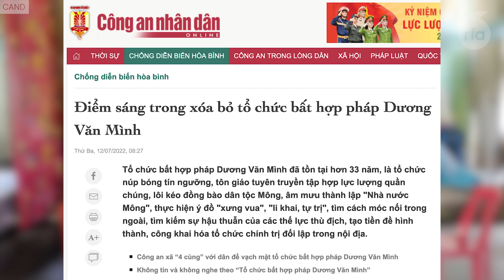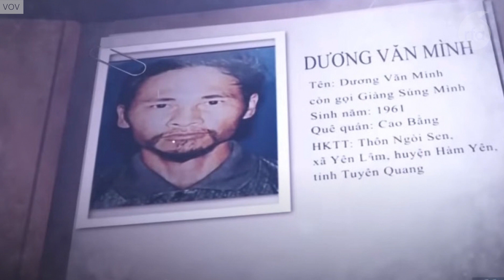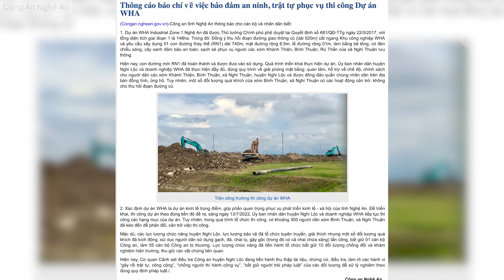Báo CAND: Chính phủ Việt Nam có chủ trương đàn áp đạo Dương Văn Mình.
Công an Nghệ An xác nhận việc bắt người trong vụ phản đối phá đường dân sinh.
Hai cựu tư lệnh Cảnh sát Biển bị đề nghị án tù do bao che buôn lậu xăng dầu.
TP HCM chưa hủy kết quả trúng thầu đất tại Thủ Thiêm của hai DN còn lại.